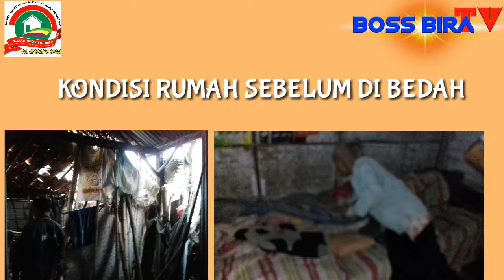WAKIL BUPATI BLORA KUNJUNGI RUMAH MBAH RAWI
Selesai Acara Peresmian Wakil Bupati Blora di dampingi Para Ulama, Banser, TNI ikut menyaksikan Rumah setelah dibedah . Beberapa Hari Yang Lalu bersama Masyarakat Setempat.